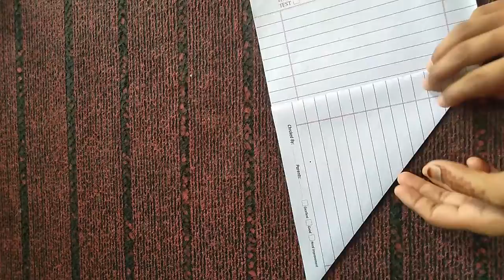Happy birthday gift box 🎁|surprising gift box|handmade beautiful gift idea with paper|mujahid crafts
easy crafts ideas with paper
how to make beautiful birthday gift box
gift ideas with handmade
homemade beautiful gift ideas
white paper craft ideas
coloured paper design
simple paper craft ideas
making at home friendship Day beautiful gift box